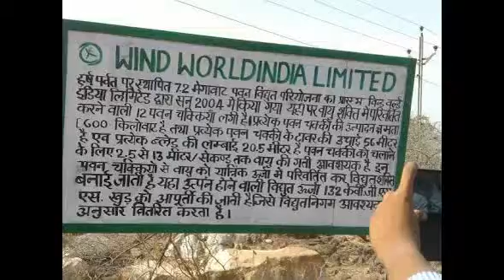Harshnath temple in Sikar